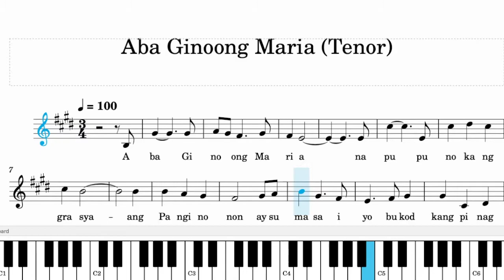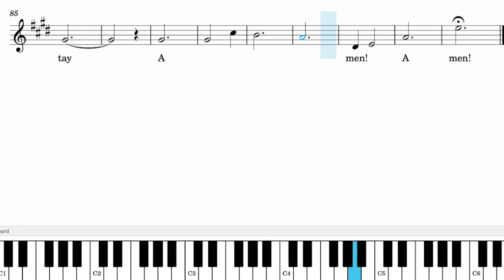Aba Ginoong Maria (Tenor)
Arranged by: Rod Ferrera

Aba Ginoong Maria is the Filipino translation of The Hail Mary, a traditional Christian prayer addressing Mary, the mother of Jesus. The prayer is based on two biblical episodes featured in the Gospel of Luke: the Angel Gabriel's visit to Mary (the Annunciation), and Mary's subsequent visit to Elisabeth, the mother of John the Baptist (the Visitation). The Hail Mary is a prayer of praise for and of petition to Mary, regarded as the Theotokos (Mother of God). Since the 16th century, the version of the prayer used in the Catholic Church closes with an appeal for her intercession. The prayer takes different forms in various traditions, and has often been set to music.